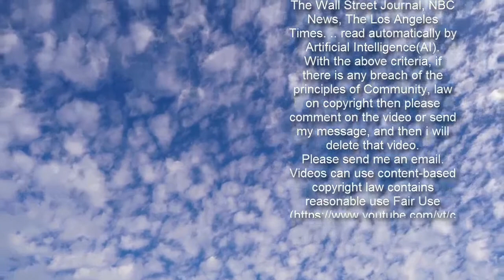World's Oldest DNA Sequence Found in Teeth of Mammoth That Lived More Than 1 Million Years Ago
Advertisement  Mail     Scientists have recovered the world's oldest DNA sequence from a mammoth that lived more than one million years ago.    The genome comes from mammoth teeth that were preserved in eastern Siberian permafrost, according to a study published in the scientific journal Nature Wednesday.   Get push notifications with news, features and more.   Follow  Following  You'll get the latest updates on this topic in your browser notifications.    A team of researchers extracted the DNA from three mammoth molars that were excavated in the 1970s. The ancient genomes are thought to be between 1.3 million and 1.65 million years old, the study said.    Before this discovery, the oldest DNA sample on record was from a horse that lived between 560,000 and 780,000 years ago, CNN reported.    "This DNA is incredibly old. The samples are a thousand times older than Viking remains and even pre-date the existence of humans and Neanderthals," Love Dalén, a professor of evolutionary genetics at the Centre for Palaeogenetics in Stockholm, told CNN.   The DNA also identified a new kind of mammoth that diverged from the previously known species of Siberian mammoth more than two million years ago, according to the study. The researchers said they believe this newly discovered species later gave rise to the North American species of mammoth.    "This came as a complete surprise to us. All previous studies have indicated that there was only one species of mammoth in Siberia at that point in time, called the steppe mammoth," study co-author Tom van der Valk said to CNN.    The scientists said that, though the permafrost had helped preserve the genome, piecing together the small strands of DNA was like assembling a jigsaw puzzle with more than a billion pieces, CNN reported.    The new findings suggest that it is possible to find DNA sequences for other million-year-old species, which would improve scientists' ability to track evolutionary processes — even for humans, the researchers said.   Finding human remains more than one million years old is unlikely, the researchers said. However, Dalén told CNN it is possible.    He added that they are not likely to recover any animal DNA from before 2.6 million years ago.   "That's the limit of the permafrost," he said. "Before that, it was too warm."